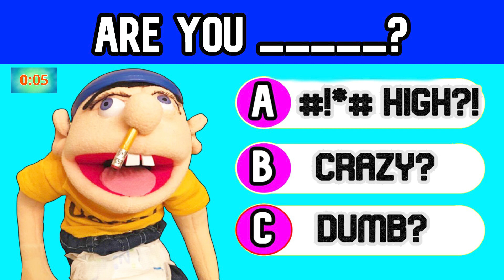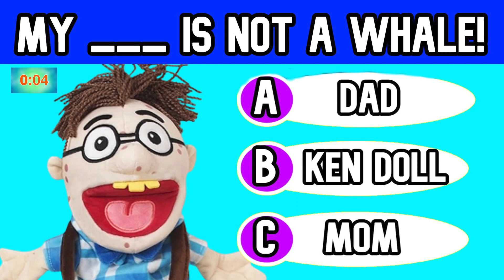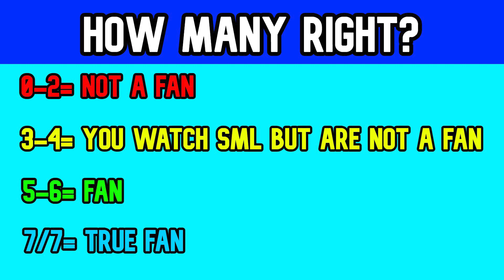Only True SML Fans Will Complete The Quote! | SML Quiz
Can you complete the SML Quote? Only true fans are able to complete these SML character's quotes!